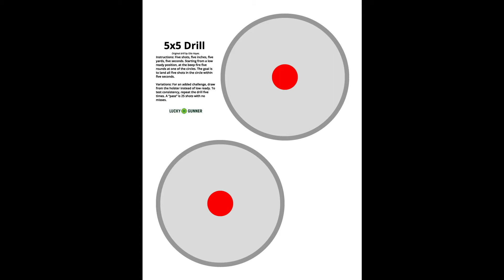5X5 Drill - Tactical Dynamics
Today's drill is the 5X5 Drill originally designed by Gila Hayes, shot by Jeff Riopel, our Senior Instructor. This video does not substitute for real, in-person training.